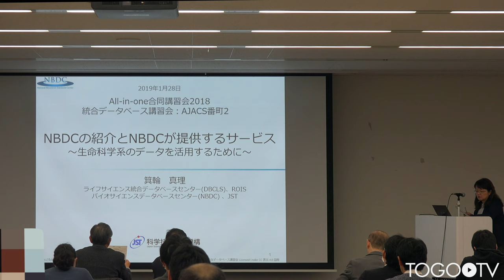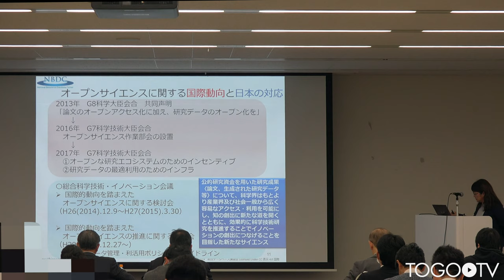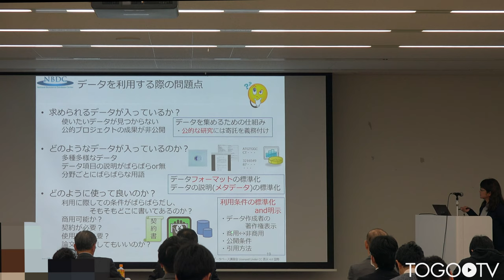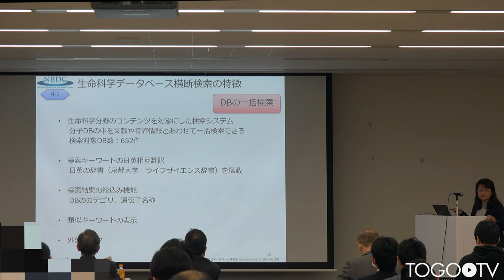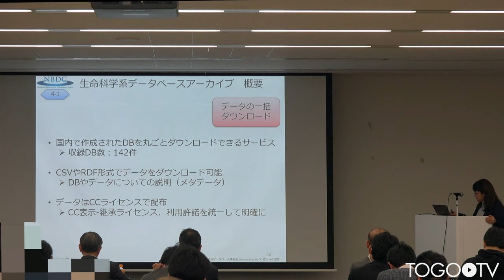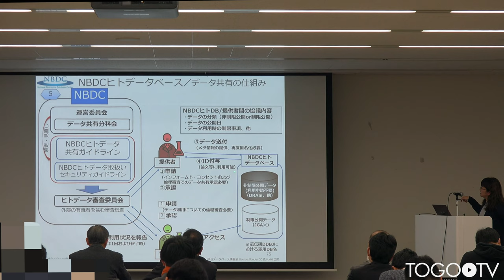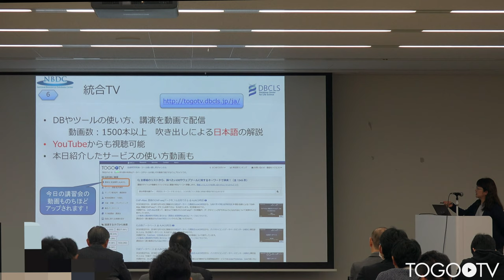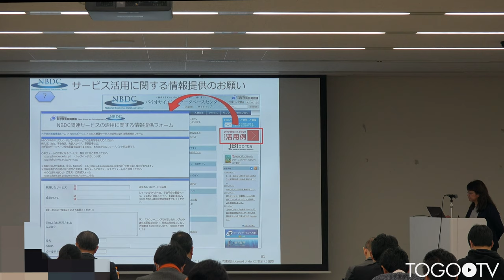NBDCの紹介とNBDCが提供するサービス@All-in-one合同講習会2018／AJACS番町2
本日の統合TVは、2019年1月29日に開催されたAll-in-one 合同講習会 2018/統合データベース講習会:AJACS 番町2から、ライフサイエンス統合データベースセンター (DBCLS)/バイオサイエンスデータベースセンター (NBDC) 箕輪 真理 による「NBDCの紹介とNBDCが提供するサービス」をお送りします。約58分です。
本講習では、主にIntegbioデータベースカタログ、生命科学データベース横断検索、生命科学系データベースアーカイブ、NBDCヒトデータベースの使い方について紹介しています。
1.生命科学系DBの概要(0:01:35)
2.JSTとNBDC、データ共有の取り組みについて(0:08:56)
3.主なサービス(カタログ、一括検索、データの一括ダウンロード)の紹介(0:18:22)
3-1.主なサービス(カタログ)の紹介(0:19:55)
3-2.主なサービス(一括検索)の紹介(0:24:19)
3-3.主なサービス(データの一括ダウンロード)の紹介(0:32:13)
4.ヒトに関するデータ関連のサービス・ツール(0:37:34)
5.その他のサービス・ツール(0:47:08)
6.今後に向けて(0:52:09)